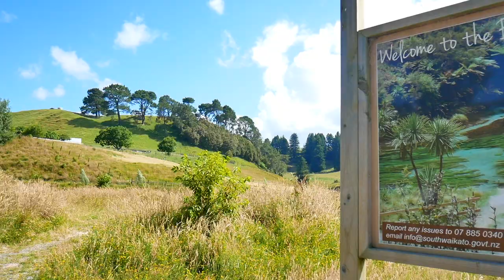Blue Spring and Waihou Walkway - Pinoy sa New Zealand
The Blue Spring at Te Waihou Walkway is internationally acclaimed with water so pure it supplies around 60% of New Zealand’s bottled water.

Te Waihou walkway - The Blue Spring, Putaruru, Waikato, NZ
The Blue Spring at Te Waihou Walkway
The spring is fed from the Mamaku Plateau where the water takes up to 100 years to filter through; the resulting water is so pure and clean that it produces a beautiful blue colour while being virtually clear.

The walk to the springs follows a track alongside the Waihou River, through wetlands, across rolling pastoral land and features views of small waterfalls, native bush and the famous Blue Spring with glimpses of trout along the way.

Water from the Blue Spring flows at a rate of 42 cubic metres per minute and could fill a 6 lane (25 metre) swimming pool in around 12 minutes. The water temperature is a constant 11 degrees celsius throughout the year.

The Blue Spring walk takes about one and a half hours each way, starting from Whites Road (State Highway 28), near Putaruru. There is also a shorter walk, 15 minutes each way, to the Blue Spring, accessed from nearby Leslie Road.

The Te Waihou Walkway and Blue Spring is located in South Waikato near Putaruru. With plenty to see and do in the South Waikato area you can easily make a day of it. Enjoy some local cheese at Over the Moon Dairy Company, take your bike and try out the Waikato River Trails, or do a spot of fly fishing in one of the many great waterways in the area.

Boutique galleries and gift stores are plentiful in Tirau while Tokoroa, a little further south, celebrates its forestry heritage with the carved Talking Poles and NZ Timber Museum. from The Mighty Waikato New Zealand Website

Want at least a thousand views to bring me good vibes : )

Quality Content